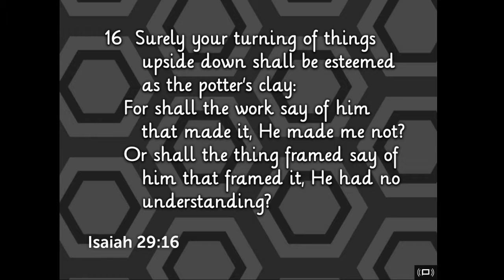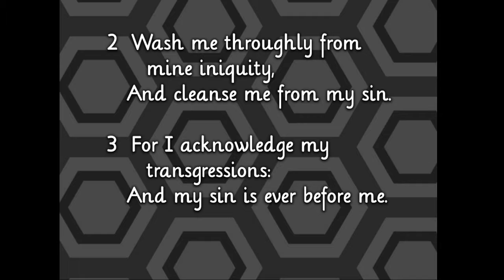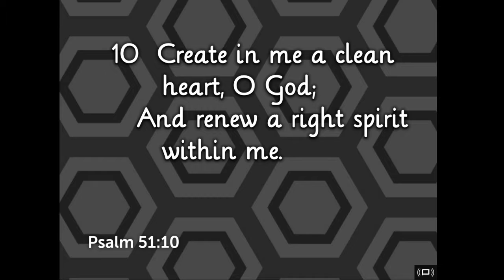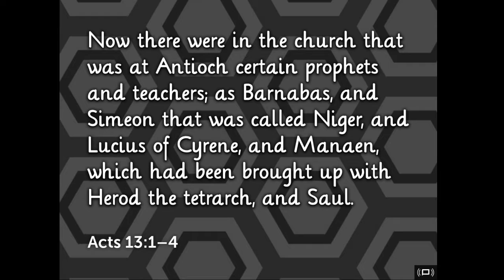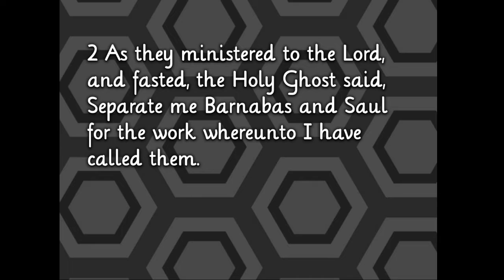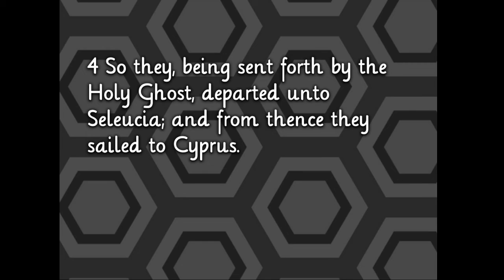The Life of Paul - 7/26 - Released in Order to Obey